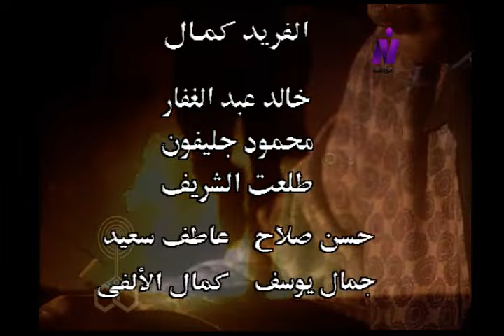مسلسل ״ درب ابن برقوق ״ ׀ ميرفت أمين – صلاح السعدني – جلال الشرقاوي ׀ الحلقة 16 من 32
مسلسل ״ درب ابن برقوق ״